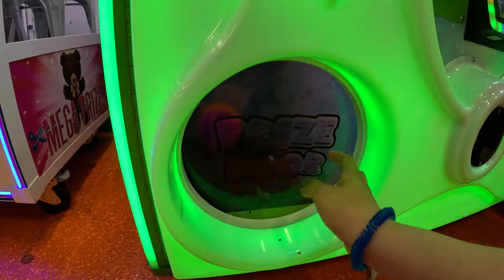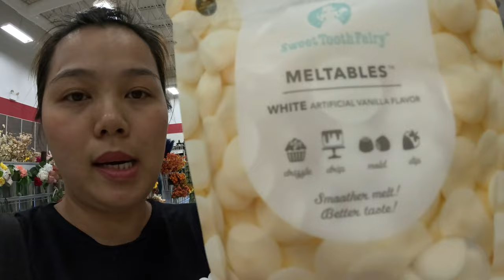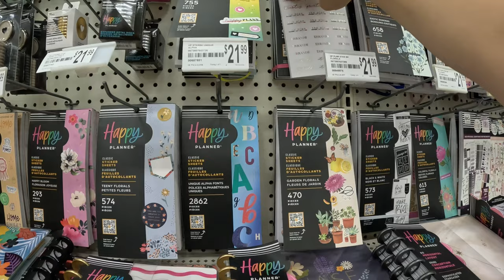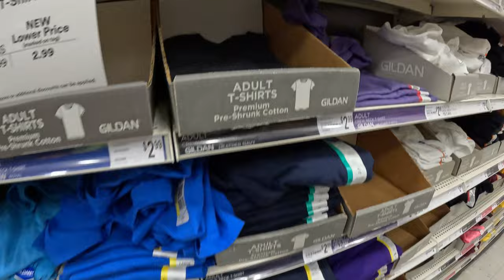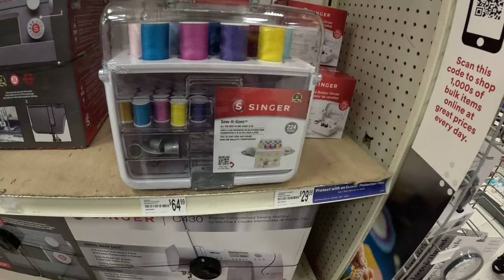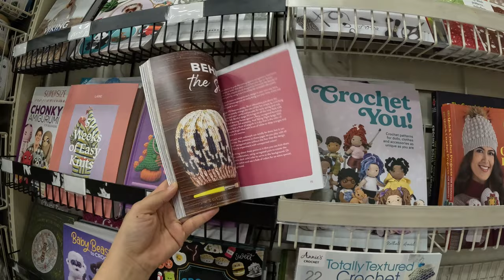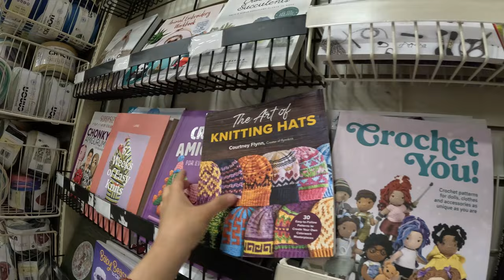HAI ANH EM ĐI CHƠI VÀ QUAY CHO CẢ NHÀ XEM NƠI BÁN ĐỒ PHỤ LIỆU MAY Ở MỸ SẺ THẾ NÀO?